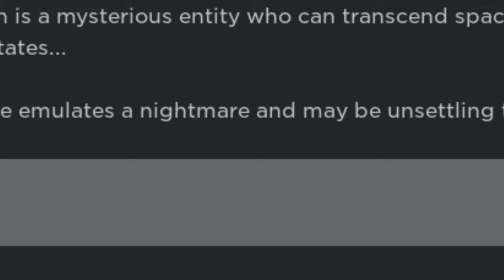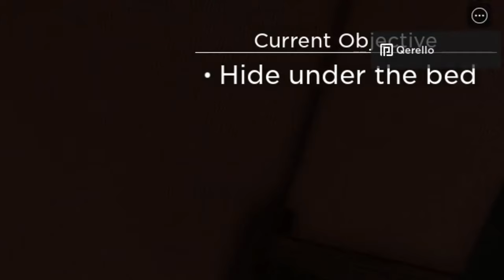This Roblox Horror Game left me in shambles.....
Had me jumping in my seat and shi.

Game: The Night mare experience.
 (On Roblox)